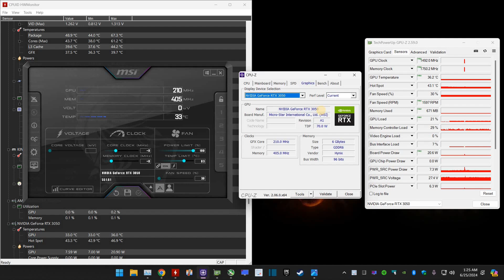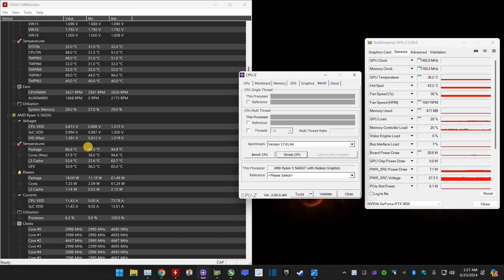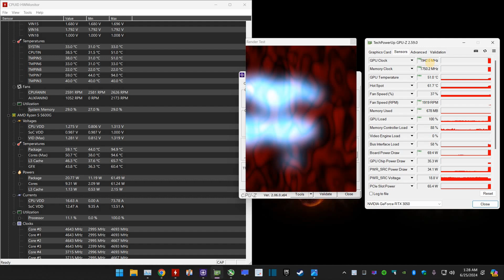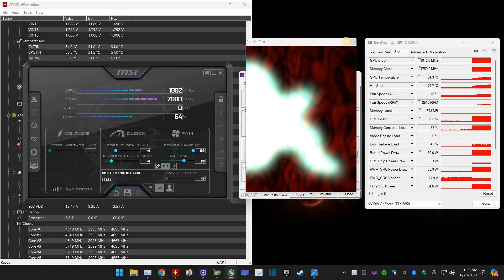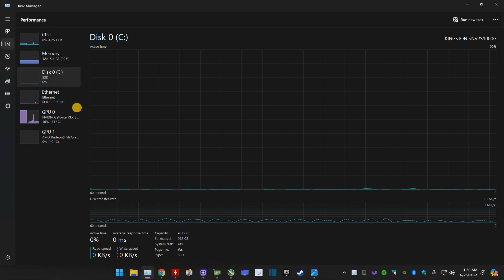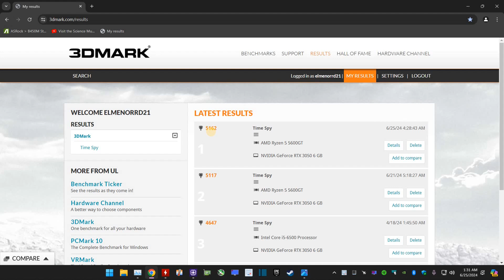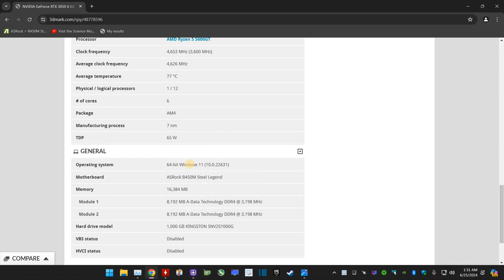RYZEN 5 5600GT FORTNITE PERFORMANCE MODE (OVER 300 FPS SOMETIMES) RTX 3050 6GB LP 16G RAM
THE INTRODUCTION IS JUST AN OVERVIEW OF THE PARTS I'M USING ON THIS VIDEO. I KNOW THIS RTX3050 GETS A LOT OF HATE, BUT I ALREADY USED IT ON WHAT IT WAS MEANT FOR "SFF WITH NO 8 PIN POWER" , AND WANTED TO PUSH IT TO IT'S LIMITS HERE. RX6600 IS ABOUT THE SAME PRICE AND BETTER.

TIMELINE:

00:00 PC SPECS INTRODUCTION IMPORTANT INFORMATION
09:14 LOW PM
11:53 300 FPS LOL
12:49 EPIC VIEW DISTANCE PM
14:50 EPIC VIEW AND TEXTURES PM

THIS IS MY SETUP:
PC: ASRock B450M STEEL LEGEND MOTHERBOARD, RYZEN 5 5600GT 6C/12T, MSI RTX 3050 LP 6GB, ADATA XPG SPECTRIX D50 16GB DDR4 3200MHz, 1TB KINGSTON M.2 NVME GEN 3X4, OKINOS AQUA 3 WHITE CASE.
MOUSE: RAZER OROCHI V2 WHITE
KEYBOARD: MageGee 60% Mechanical Gaming Keyboard Red Switches
MIC: Blue Snowball Ice
GRAPHICS CARD: Nvidia RTX 3050 LP 6GB GDDR6 (MSI)

No external power needed “TDP 70W”

GPU Name GA107
GPU Variant GA107-325-K2-A1
Architecture Ampere
Foundry Samsung
Process Size 8 nm
Transistors 8,700 million
Density 43.5M / mm²
Die Size 200 mm²
Chip Package FCBGA-1358
Release Date Feb 2nd, 2024
GenerationGeForce 30
Predecessor GeForce 20
Successor GeForce 40
Production Active
Bus Interface PCIe 4.0 x8
Base Clock 1042 MHz
Boost Clock 1492 MHz (+1%)
Memory Clock 1750 MHz
14 Gbps effective
Shading Units 2304
TMUs 72
ROPs 32
SM Count 18
Tensor Cores 72
RT Cores 18
L1 Cache 128 KB (per SM)
L2 Cache 2 MB
Pixel Rate 47.74 GPixel/s
Texture Rate 107.4 GTexel/s
FP16 (half) 6.875 TFLOPS (1:1)
FP32 (float) 6.875 TFLOPS
FP64 (double) 107.4 GFLOPS (1:64)
Slot Width Dual-slot
Length 174 mm 6.9 inches
Width 69 mm 2.7 inches
Height 42 mm 1.7 inches
TDP 70 W
Suggested PSU 250 W
Outputs 1x HDMI 2.1 2x DisplayPort 1.4a
Power Connectors None
DirectX 12 Ultimate (12_2)
OpenGL 4.6
OpenCL 3.0
Vulkan 1.3
CUDA 8.6
Shader Model 6.7

• GeForce RTX™ 3050 LP 6G OC
• PCI Express® Gen 4 x16 (uses x8)
• MAXIMUM DISPLAY 3
• G-SYNC® TECHNOLOGY
• DIGITAL MAXIMUM RESOLUTION 7680 x 4320